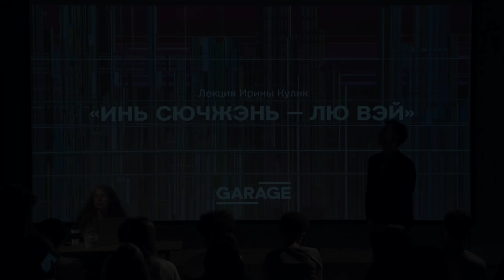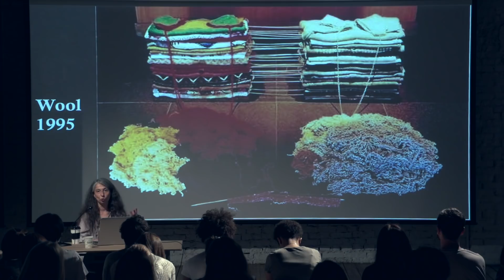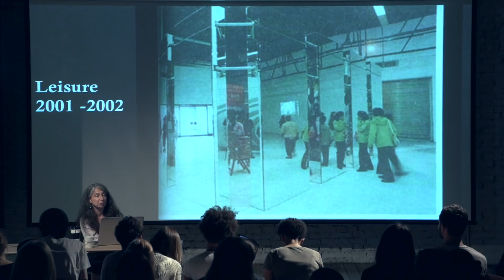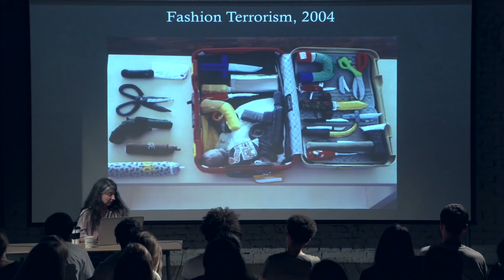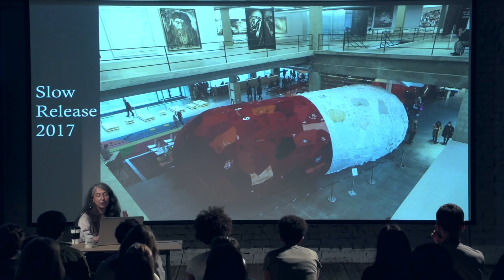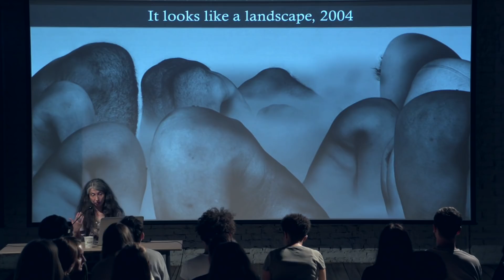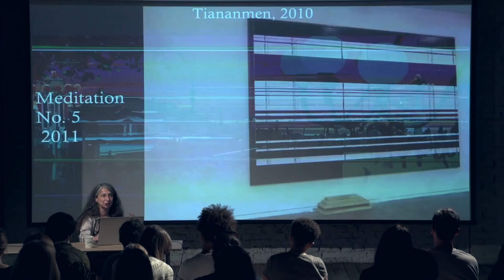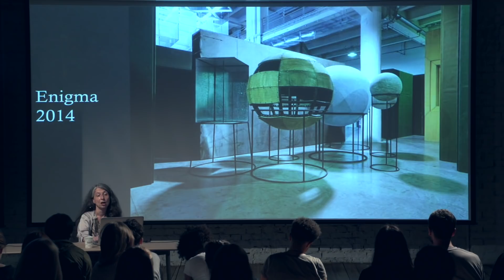Лекция Ирины Кулик «Инь Сючжэнь — Лю Вэй»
Лекция Ирины Кулик «Инь Сючжэнь — Лю Вэй» в рамках цикла лекций «Несимметричные подобия» в музее «Гараж».

В фокусе лекции — современные китайские художники, сформировавшиеся в условиях запрета на свободное творчество после событий 4 июня 1989 года на площади Тяньаньмэнь.

Инь Сючжэнь (род. 1963) выросла в Пекине в эпоху радикальных перемен, происходивших в Китае и всем мире. Ее творчество затрагивает темы культурной памяти и идентичности, традиции и глобализации, этики труда и свободы творчества, экологии и власти. Основные форматы Сючжэнь — инсталляция и скульптура, чаще всего она использует бетон и ткань (последнее связано с воспоминаниями о матери, работавшей на швейной фабрике). В 2016 году художница создала архитектурную инсталляцию для Музея современного искусства «Гараж»: установленный в Атриуме 12-метровый объект «Медленное действие» целиком состоял из одежды, которую в течение нескольких недель приносили посетители музея.

Лю Вэй (род. 1972) — современный художник, в своих работах использует акварель, масляные краски и тушь, часто пародируя сюжеты и техники традиционных пейзажей и каллиграфии, создает пространственные объекты из предметов и материалов, которые встречаются в повседневной городской жизни (старые вещи, мебель, дерево и металл, ткань и пластик).

Ирина Кулик — арт-критик, культуролог, кандидат наук, преподаватель Института проблем современного искусства, автор многочисленных публикаций, посвященных современному искусству, кино и музыке.